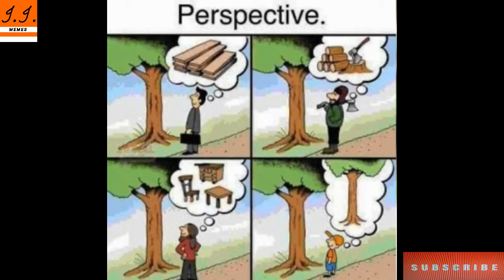Sad Reality of Modern World | Harsh Reality Of Our World | Motivational Pictures With Deep Meaning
motivational video
sad reality abo
sad reality
sad reality about todays modern world
controversial illustrations